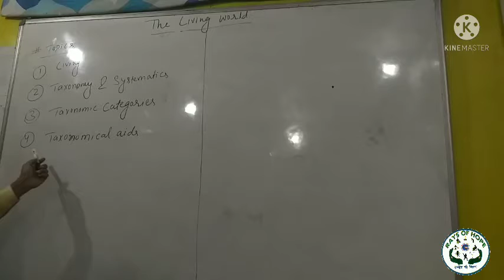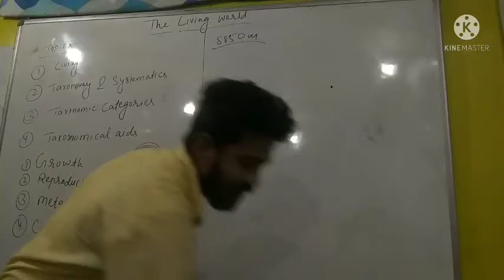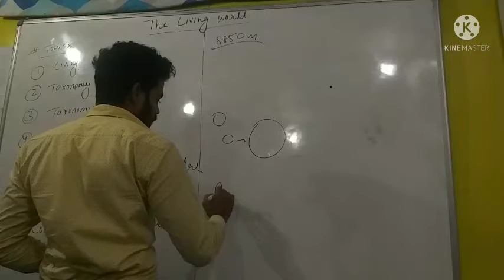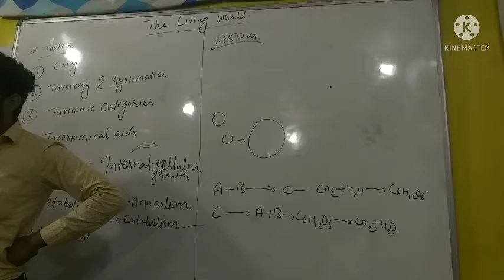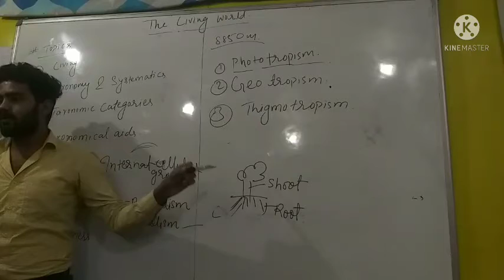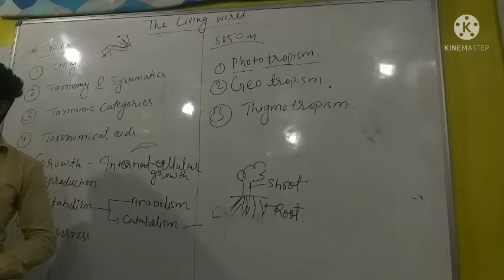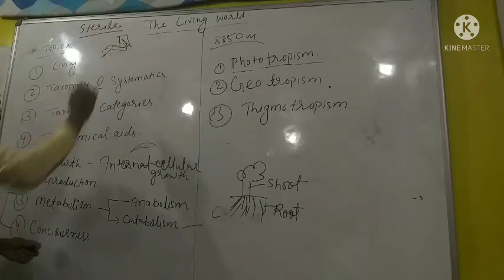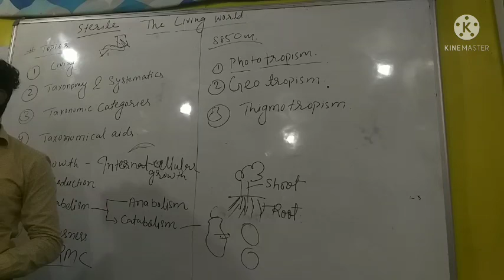The living World - Biology by shamim Sir